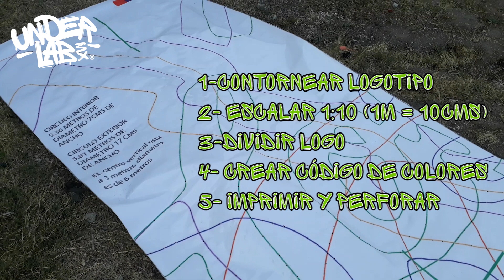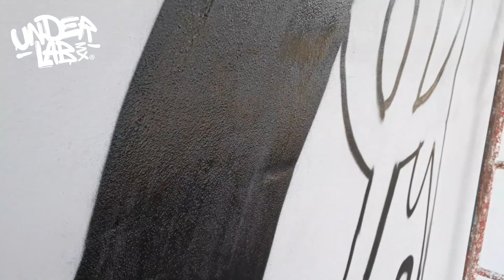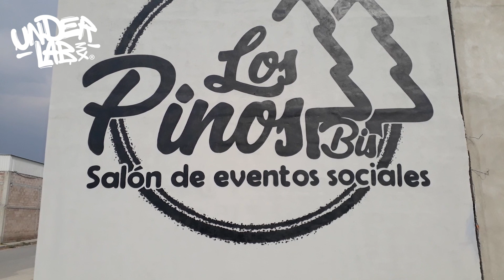Pequeña gran trampa con el AEROSOL - Underlab MX - Cap.76